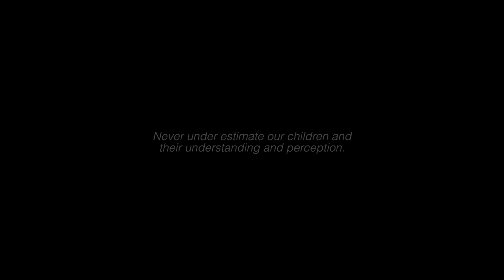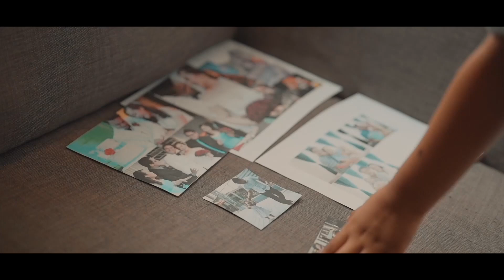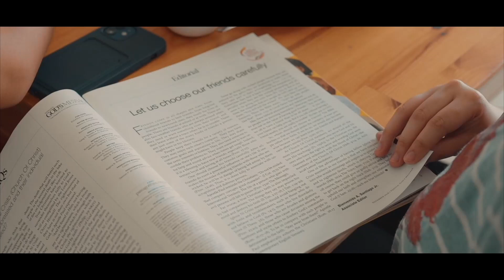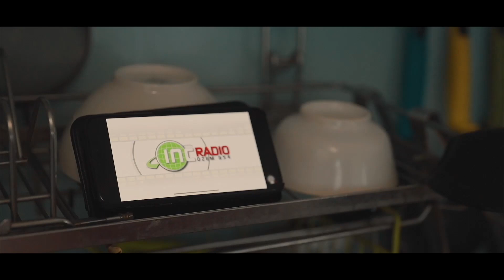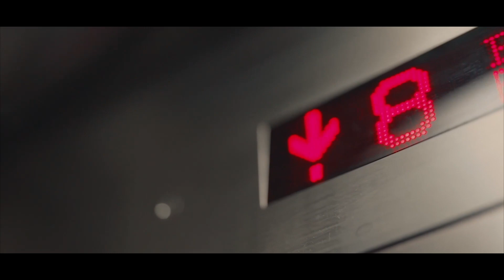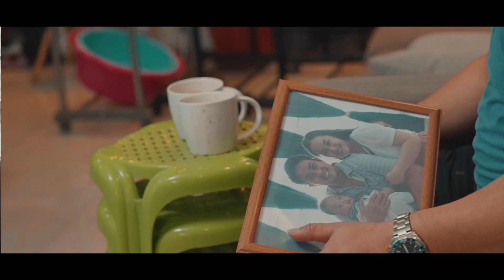Three Things | Malaysia | INCinema 2022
THREE THINGS—family's tradition, young couple's dream, and their child's faith.

Chasing their family's dream forces Leonard to temporarily part from his wife Klaire and their four-year-old daughter Lyanna. While he is away, their daughter learns to explore her world and becomes an instrument for the family to find the true faith that will change their life forever.